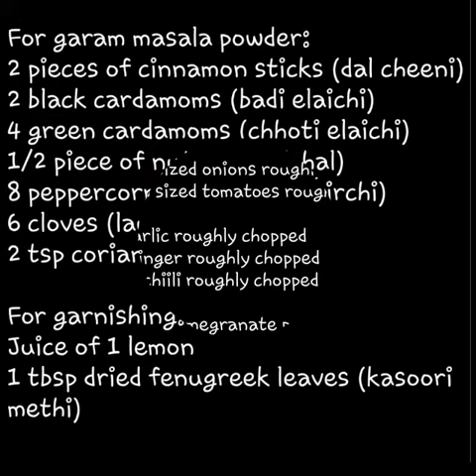CHANA MASALA RESTAURANT STYLE-Still ordering?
A very popular dish prepared very easily

Recipes you can find everywhere but recipes and stories you will find
Read, smile, cook!